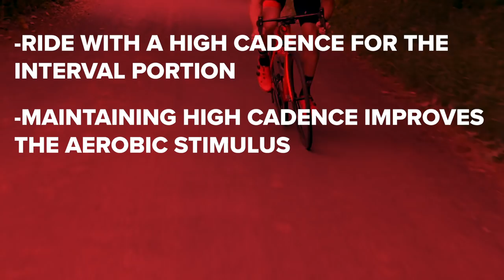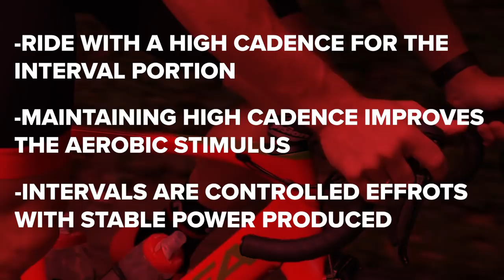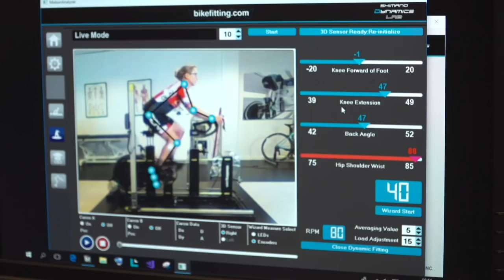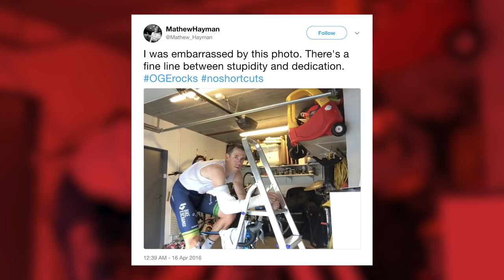Training For Endurance When Short On Time | Ask GCN Anything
On this week’s Ask GCN, Emma and James sit down to answer your cycling related questions. Remember to get your questions in with the Torqueback, or if you are in need of some help with your training, use the AskGCNtraining.

In this edition of Ask GCN, we address how to train your endurance when you are short on time, how to train for sprints and flat riding when you live in the hills, how you can know when to buy a new bike and whether blood donation has a negative effect on your performance.

If you'd like to contribute captions and video info in your language, here's the